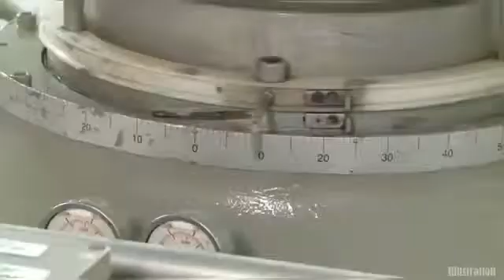Indonesia will built iver huitfeldt class fregat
Great technical meeting and discussion with Odense Maritime Technology A/S and the delegations from the Indonesian Navy & the Indonesian Ministry of Defence regarding various aspects of shipbuilding.